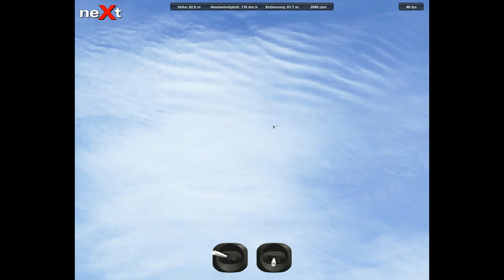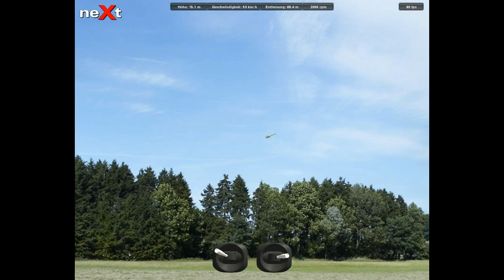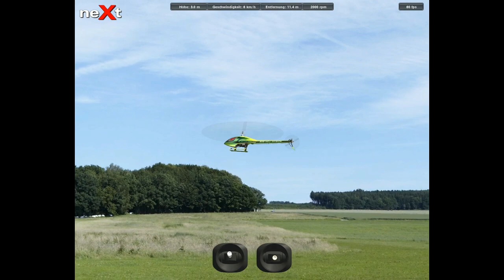Alex D. 3D Training, Goblin 700, Helicopter Simulator neXt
Alex D. 3D Training, Goblin 700, Helicopter Simulator neXt.  The neXt is available at rc.aerobatics.eu for Mac, Windows and Linux.